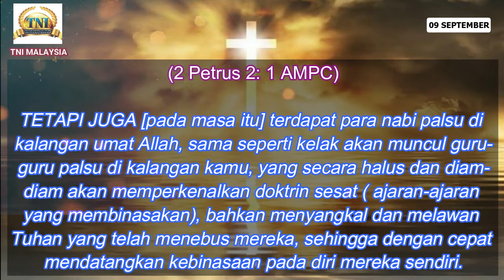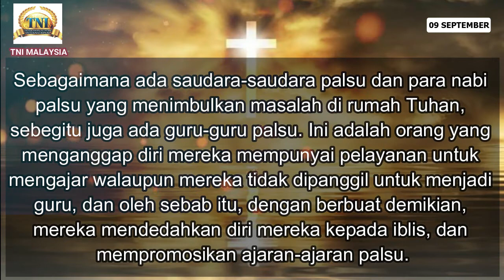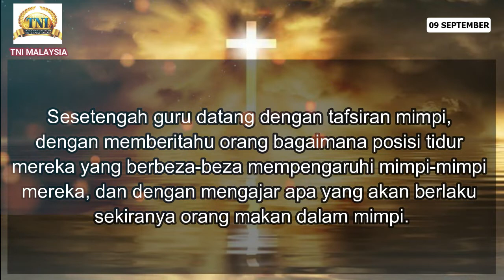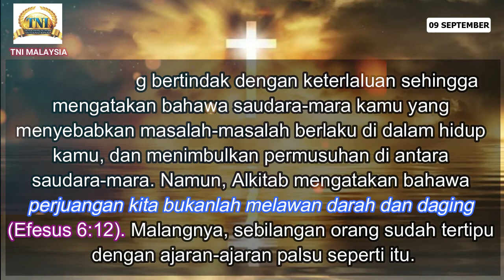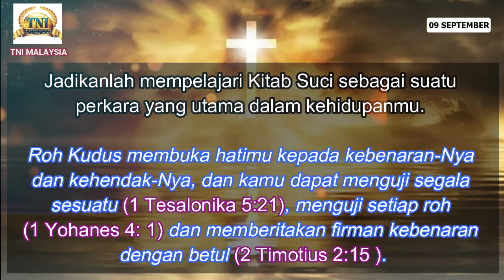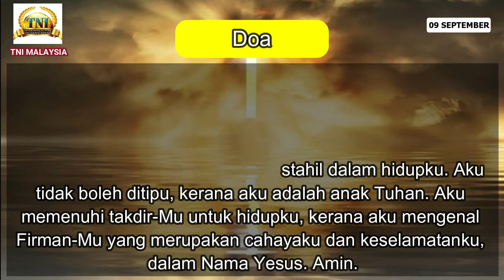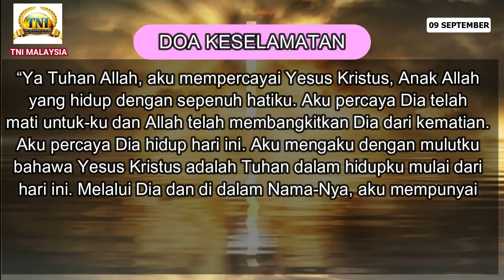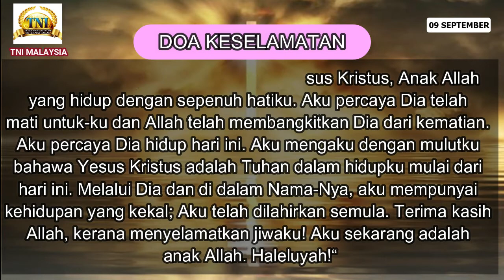09 SEPTEMBER 2020 RAPSODI REALITI : BERWASPADALAH DENGAN GURU-GURU PALSU